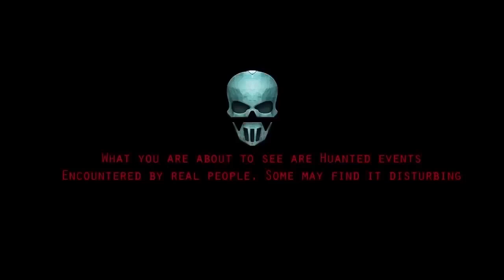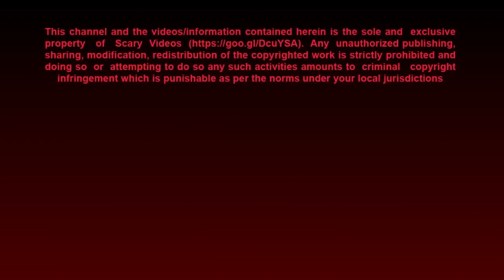Ghost Caught on Camera! Scariest Ghost Caught On Camera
1. Top Ghost Videos, Real Ghost Videos Caught on Tape,

2. CCTV Ghost Footage | Real Ghost Caught On CCTV

3. Ghost Sightings 2019, Real Ghost Caught on Tape,

4. OMG These CCTV Videos Are Too Scary | Scary Videos | Real

5. Ghost Sighting | Real Paranormal Activity Caught